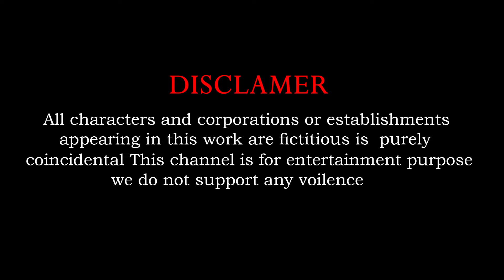Elephant vs Monster Lion Elephant vs Woolly Mammoth Animals Fight | Funny Animals Doodles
Who are worked for channel :
Concept And Screen Play : Chandu Sai
Animators : Akhil, Chandu And Lenin
Editing : Sai Priya
Sound effect : bharthbaaj
Sound Engineer : mammo